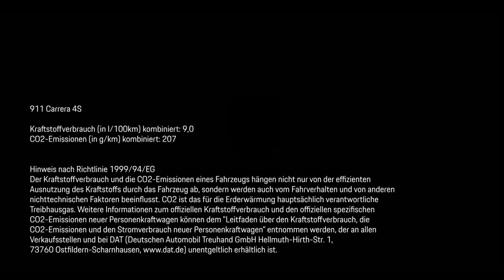2020 Porsche 911 Belgian Legend Edition inspired by Jacky Ickx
Even beyond the realms of Porsche, Jacky Ickx is one of the greatest sports car drivers to have ever lived. But to the close-knit community of engineers and racers who worked with him in Weissach for the best part of a decade, he is a true icon.

To celebrate the Belgian maestro’s 75th birthday, and his invaluable contribution to Porsche’s sporting success through the Seventies and Eighties, the decision was taken to create a limited edition 911 in Ickx’s honour. The initiative for this came from the Belgian Porsche importer “D’ieteren”.

The idea took shape in 2018 with the arrival of the all-new 992. This would be the first special edition of the new model, turning to the talents of Porsche Exclusive Manufaktur to produce a unique creation that paid fitting homage to one of sportscar racing’s greatest talents. Experts from Style Porsche and the Belgian Porsche importer D’Ieteren also played a role in designing the latest Legend Edition.

The decision was made to base the design around Ickx’s trademark blue and white helmet. The car in a question, a 911 Carrera 4S, was therefore finished in a bespoke ‘X Blue’, making this the first 992 to receive Porsche’s coveted Paint To Sample. A badge showing the Belgian flag and Jacky Ickx’s signature on the driver-side B-pillar takes the driver designation already famous in the world of motorsport.

This unique colour has also made its way onto the 20/21inch Carrera Classic wheels. Offset by subtle white accents, they provide another reference to Ickx’s helmet, which traditionally features a fine white line around the visor. This detail required the use of advanced laser engraving by Porsche Exclusive Manufaktur.

The cabin is trimmed in black leather with Pebble Grey cross stitching on the dashboard, door panel and rear trim, all of which was painstakingly finished by hand. The ‘X’ shape of the stitching was chosen as another subtle reference to the man of the moment.

Other unique interior features include Pebble Grey piping on the 18-way Sports seats and ‘911’ lettering on the headrests, something that is not available on standard Carrera 4S models. The seat backs are also finished in leather - another unique detail of this new Legend Edition.

Other special design elements include a leather central armrest embossed with Ickx’s autograph and the ‘Belgian Legend Edition’ moniker on the car’s carbon door sill guards. Leaving no stone unturned, even the colour-matched key fob features the six-time Le Mans winner’s signature.

The Belgian Legend Edition is strictly limited to just 75 units, one for each year since Ickx’s birth, and will only be available in Belgium.

Jacques Bernard Ickx – Jacky Ickx for short – was born on January 1, 1945, in the Belgian capital of Brussels. As a former Formula 1 and sports car racing driver, he can look back on a long and successful career. Jacky Ickx is regarded as one of the most successful drivers ever to race, and for good reason – he has competed in a wide range of motorsport events and has countless victories under his belt.

Porsche 911 Carrera 4S Specifications:
▪ Engine – 3.0-litre (2,981 cc), 6-cylinder boxer, twin-turbo petrol
▪ 0-100 km/h (with Sport Plus) – 3.6 (3.4) seconds
▪ 0-160 km/h (with Sport Plus) – 8.3 (8.0) seconds
▪ 0-200 km/h (with Sport Plus) – 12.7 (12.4) seconds